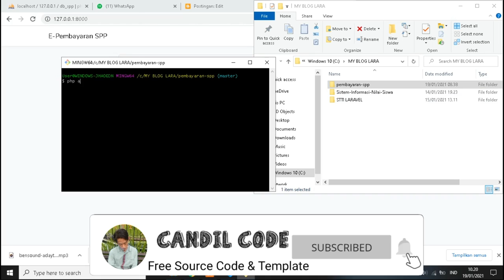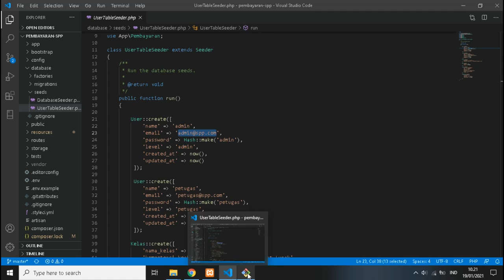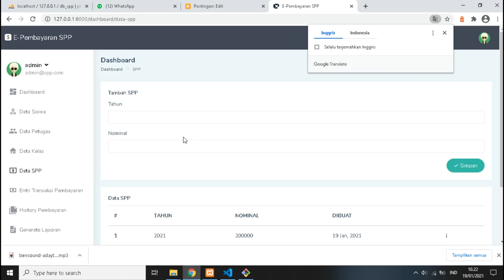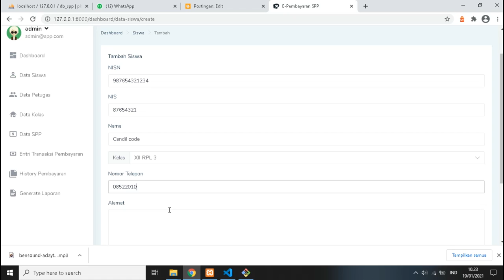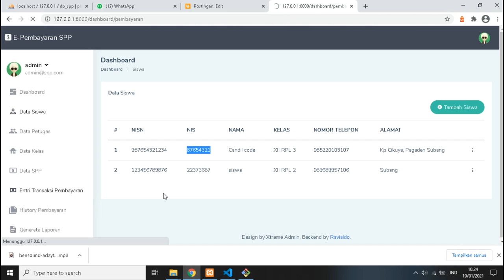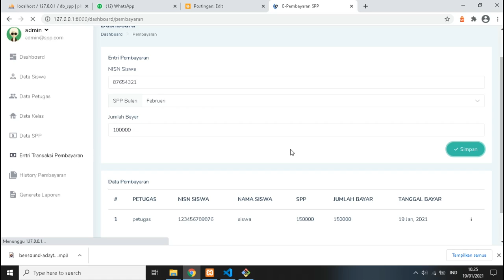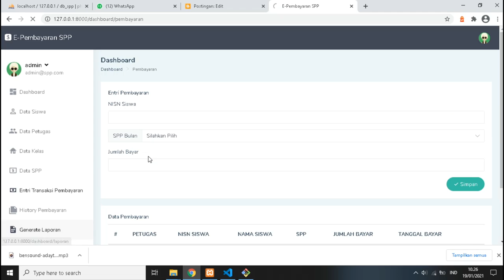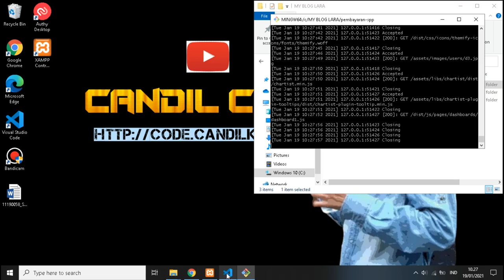Aplikasi Pembayaran SPP Berbasis Web Gratis - LARAVEL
sebuah aplikasi untuk mempermudah sekolah dalam mendata pembayaran SPP para siswa/siswinya, dengan menggunakan aplikasi ini tentunya akan lebih mengurangi biaya dalam pendataan pembayaran SPP, dan mengurangi penggunaan kertas yang dimana pohon adalah GO GREEN bagi kehidupan manusia.

aplikasi pembayaran spp berbasis web dengan php dan mysql,